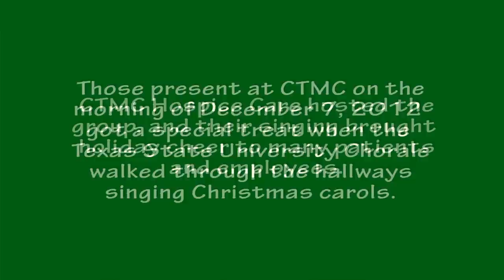Christmas Carolers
Those present at Central Texas Medical Center on Dec. 7 likely
heard the Texas State University Chorale singing Christmas carols through
the hallways. CTMC Hospice Care hosted the group, and their singing
brought holiday cheer to many patients and employees.